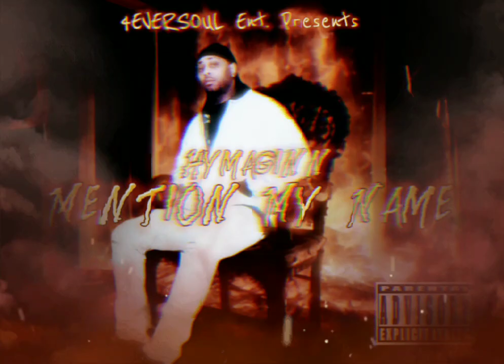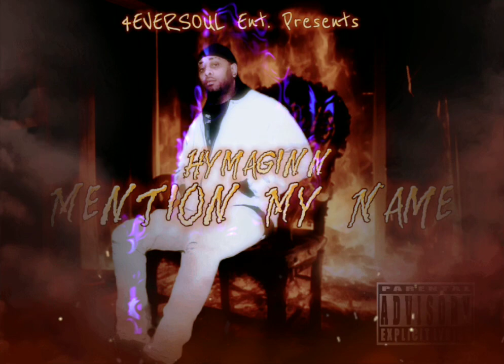Mention My Name - Hymaginn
GOAT convos don't exist without the name Hymaginn being involved!! 🎯💯